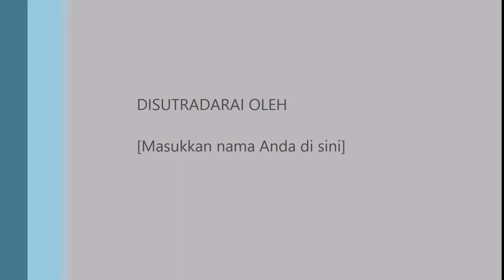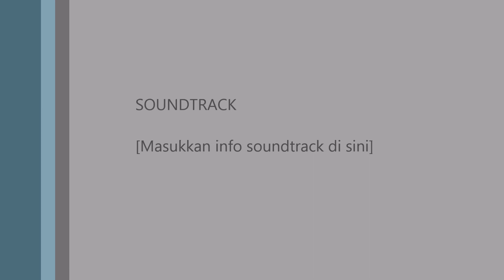(ECCE) dr.Eru/dr.Hera Dwi Novita, Sp.M(K)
Wetlab reguler (14 Desember 2020)